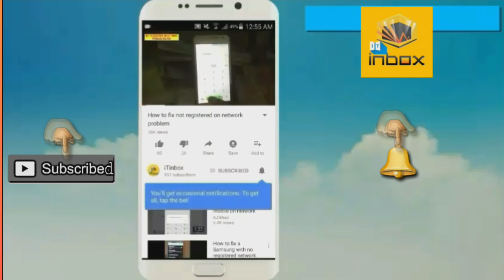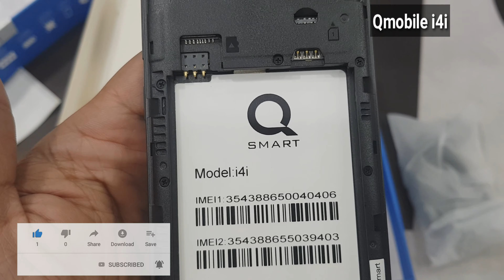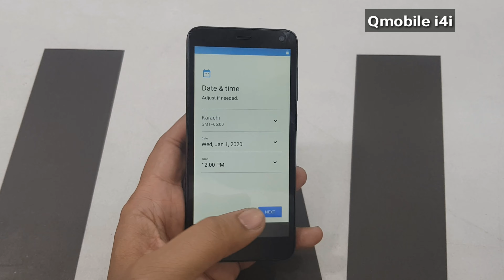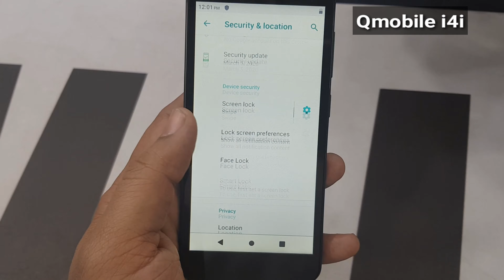Qmobile i4i |Blue| Unboxing & Review in urdu/hindi |5,800 Rs| By iTinbox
in this video i will show you qsmart series qmobile i4i low price smartphone qmobile i4i specs, price, review etc